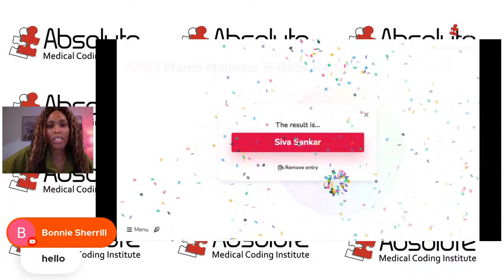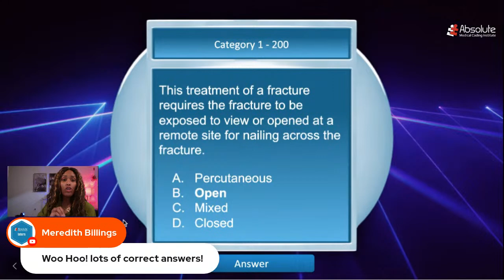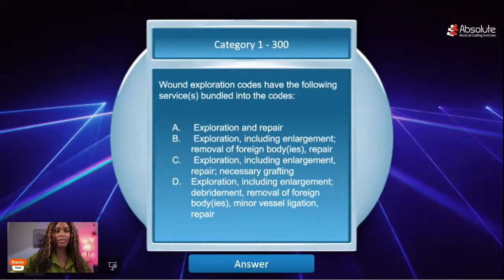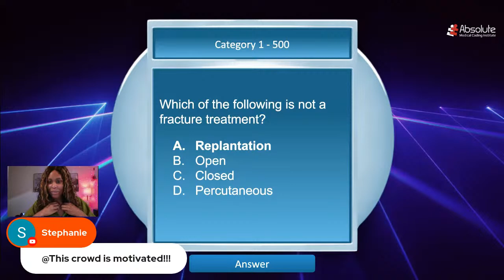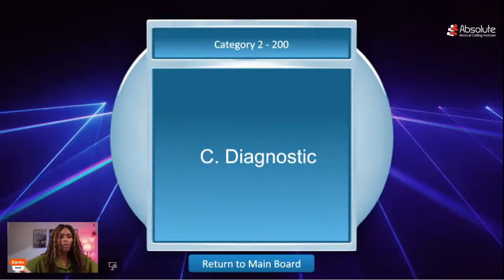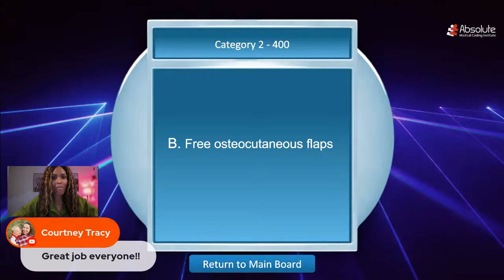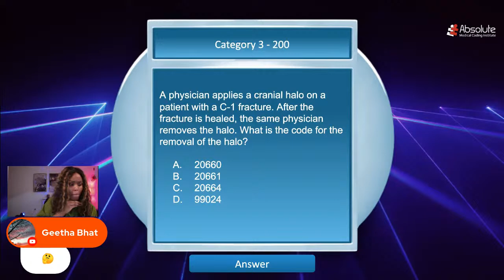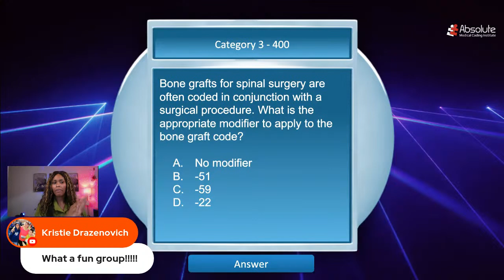AMCI Medical Coding Games - Friday Night Live!